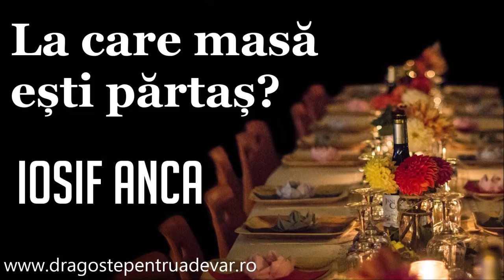Iosif Anca - La care masă ești părtaș?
Biserica Penticostală „Eben-Ezer” Torino